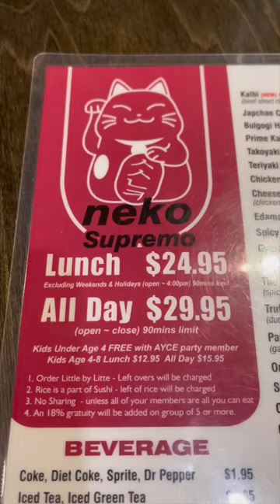Sushi Neko#shorts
This is Sushi Neko in Las Vegas, you can order as much sushi as you want if you choose to eat sushi buffet